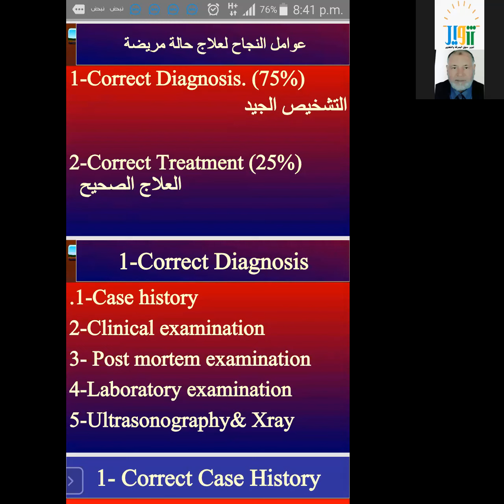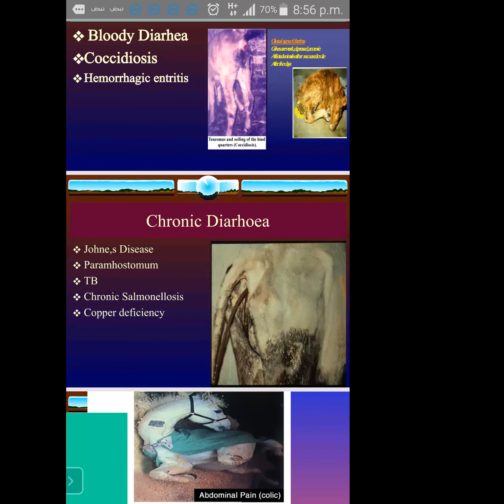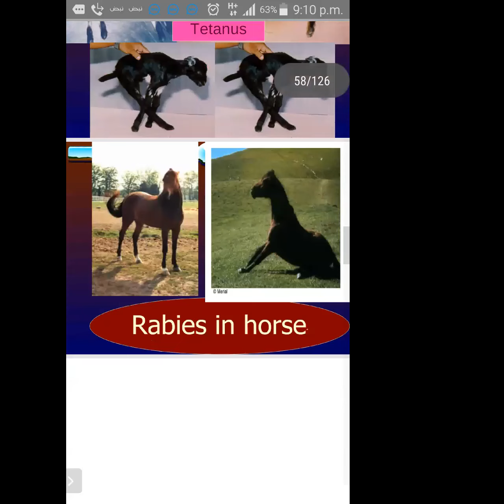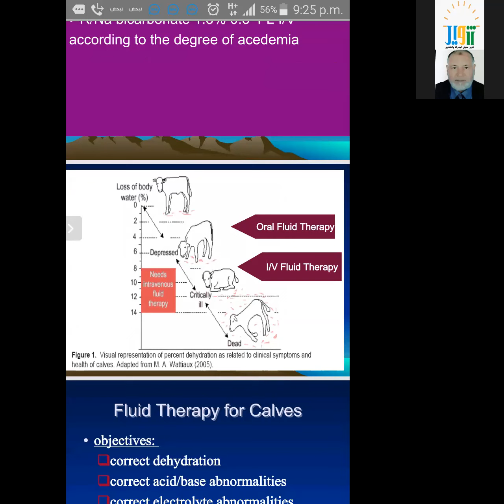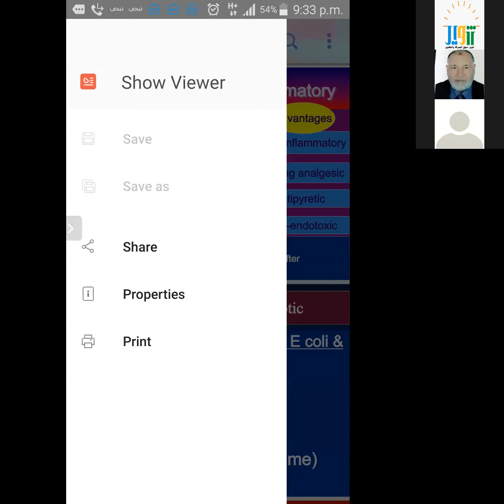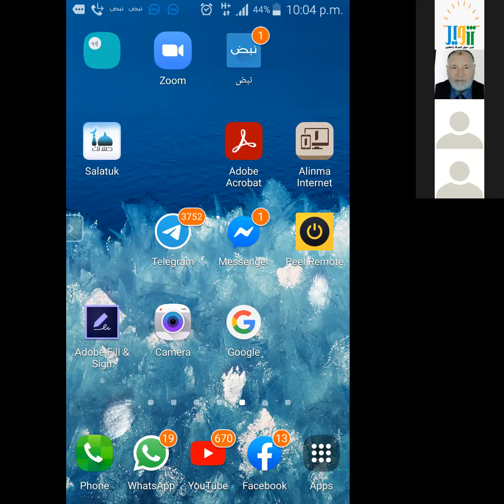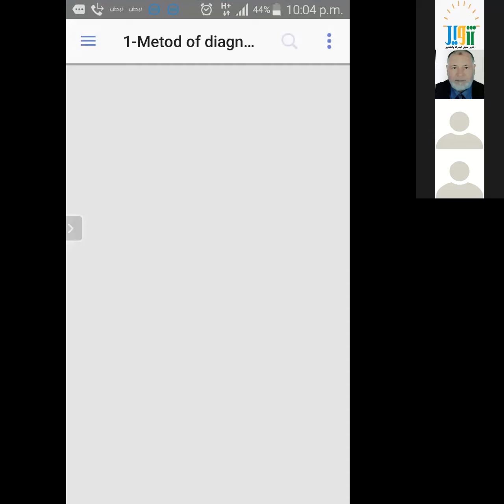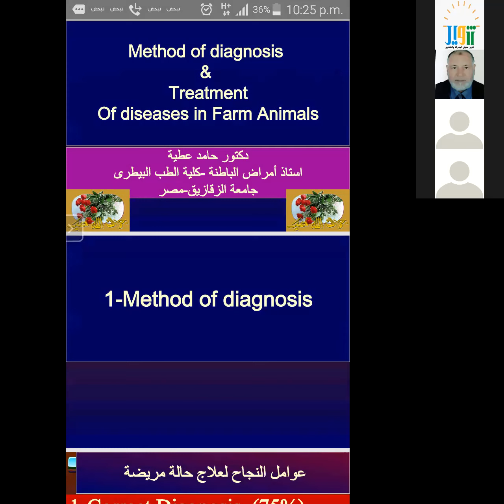Diagnosis and Treatment in farm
الاستاذ الدكتور حامد عطية
أستاذ أمراض الباطنة بجامعة الزقازيق